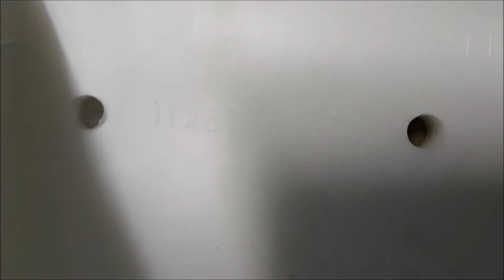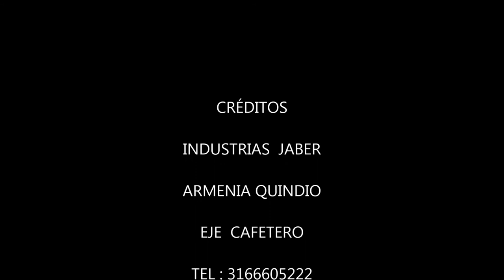fabricacion elevador de cangilones y parrilla de vaciado: INDUSTRIAS JABER. bucket conveyor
ELABORACION  DE  ELEVADOR TRANSPORTADOR  DE  CANGILONES  PLASTICOS DE 11 PULGADAS X 9 MTS DE ALTURA  CON  PARRILLA DE